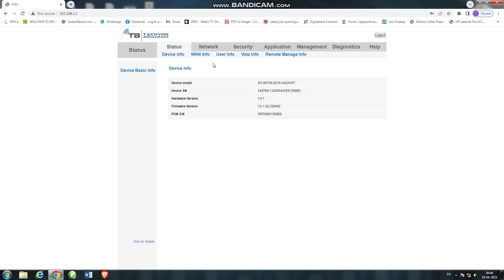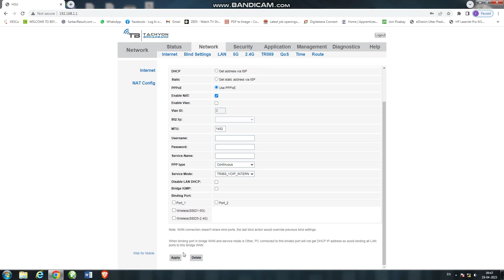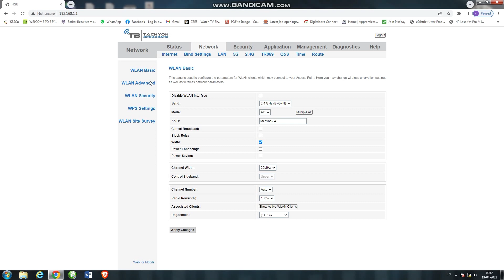how to configure router in pc | M G Technical